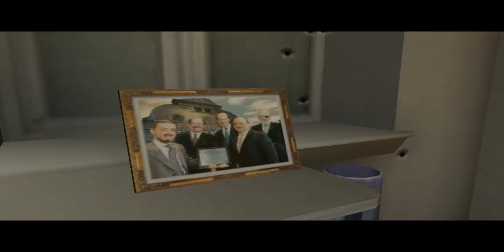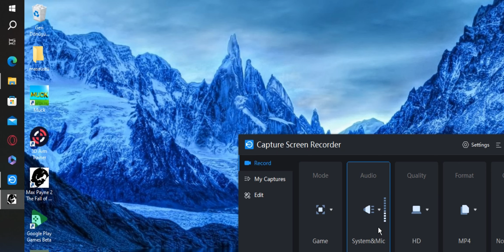MAX PAYNE 2 BÖLÜM 3/ ZORLANMAYA BAŞLIYORUZ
Evet arkadaşlar bugün sizin ile birlikte yeni bir videodayız. Bu bölümde kaldığımız yerden devam edip apartmanı bitirdik. Ve apartmanda bir dede ve bir hanım efendi bize yardım etti. Maşallah oyundaki herkeste silah kullanmayı biliyor. Apartmandakiler sanki özel harekat. Bu bölümde mona ile bir iş yapmaya çalışıyoruz ama maalesef başarılı olamıyoruz. Umarım beğenirsiniz iyi seyirler.